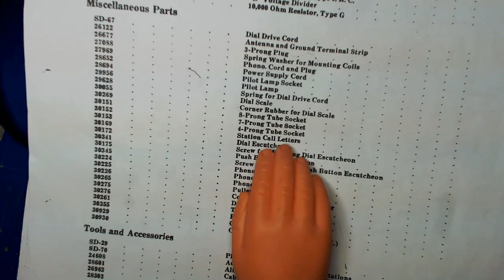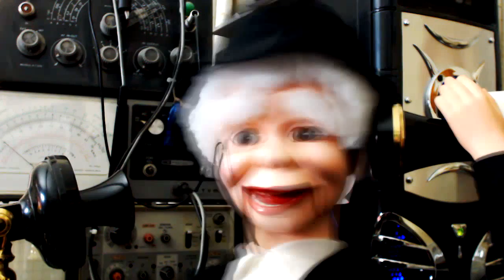1939 Stromberg Carlson Model 430-H Restore Part 6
First up, Dickel embarks on doing a good deed, but is led astray.
Next, old Buzz asks his viewers for a little help, and as the heat outside rises, he tries to do a little cabinet work, and as usual runs into problems.Then we take a look at the push buttons, do a little speaker rewiring and then testing... Whew...It's just too damn hot to work.
Music
The Beau Hunks Play the Original Little Rascals Music - The Beau Hunks - (1995)
Jackie Gleason - La La La La La La La La (Sketch Music) - (1960's)
Andrews Sisters - Rum and Coca-Cola - (1944)